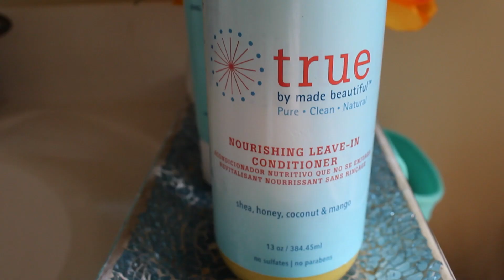ARREGLATE CONMIGO|Cabello rizado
Hola bellas como estan? hoy las invito a que me acompañen a arreglase conmigo, les traigo una propuesta para el otoño y espero que les guste mucho y me dejen sus comentarios y suscripción.

Mas detalles sobre los lentes de contacto AIR OPTIX® COLORS y para ver qué colores te quedan bien según el color natural de tus ojos y tu cabello VISITA Cuando ulitices lentes de contacto, siempre debes lavarte las manos y secártelas con una toalla que no tenga peluzas antes de ponerte los lentes de contacto. Los lentes de contacto AIR OPTIX® COLORS deben ser puestos antes de aplicar cualquier tipo de maquillaje. Al final del día, los lentes de contacto deben ser removidos antes de quitar el maquillaje de la cara.
♥ Edicion  Imovie
♥  Camara: Canon Rebel T3i
♥Periscope: Dailycurlz
♥Vine: Dailycurlz